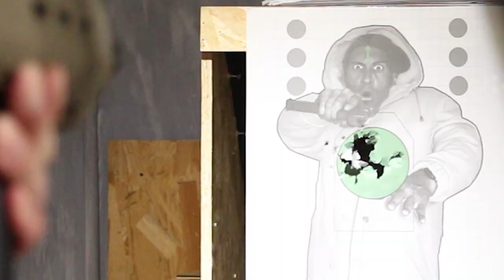PTS Masada GBB x LIKU 試玩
你地「最愛」既Masada GBB翻黎啦 😍! 但係都唔好太興奮同雀躍住，即刻睇咗Alan 以及PTS 最新合作既日本KOL － @liku_tactical 試玩片段先 🎯，身為Masada GBB死忠既你點可以錯過😲？

Address:
Room 2602-05,
Wealth Commercial Centre,
48 Kwong Wa Street, Mongkok,